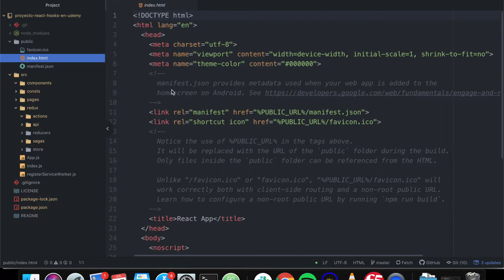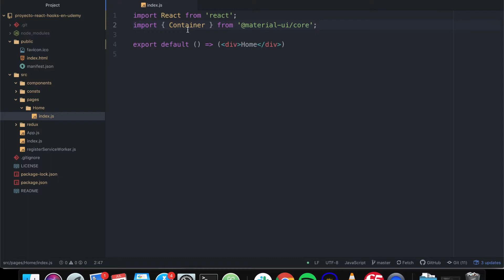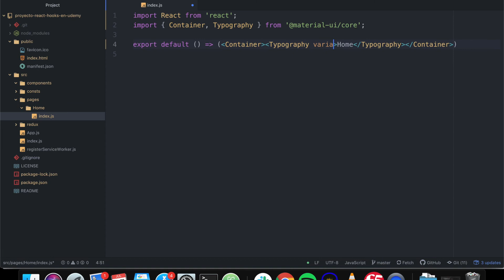5.- Instalando Material.UI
Para utilizar material UI es necesario instalar la dependencia